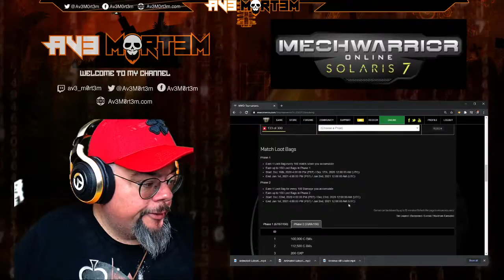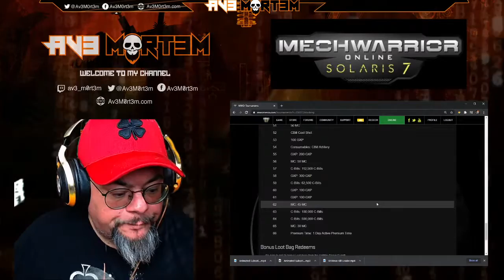MWO: Boxing Day Stocking Stuffer Event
LIVE with some MWO to get the StockingStuffers!!!